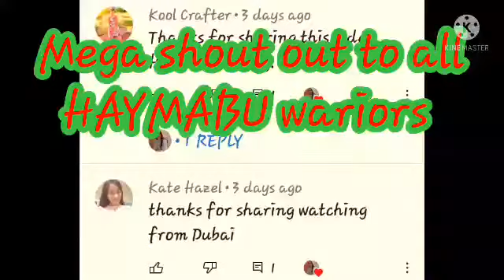CHILDREN PRAISE AND WORSHIP@Lhynskie vlogs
Dapat nating ituro ang mga bata na maging masunurin at may takot sa Dios at maging makaDios at mapagmahal na anak hikayatin na magpuri at magpasalamat sa ating panginoong Jesu Kristo